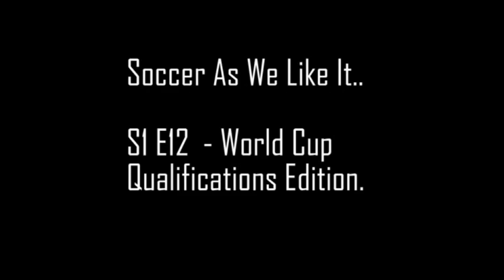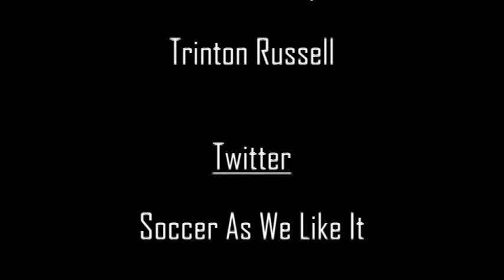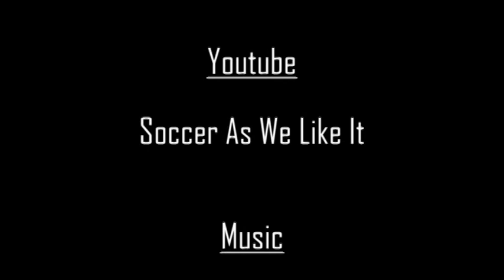Soccer As We Like It - S1 E12 - FIFA World Cup Qualifications Edition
Soccer Forum, Soccer News, Soccer chats, Soccer skills and Debates